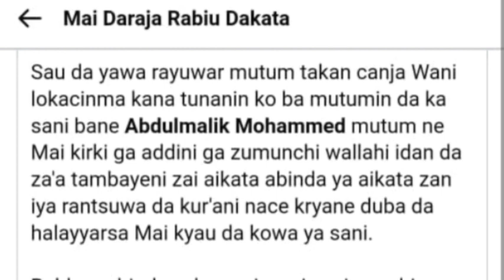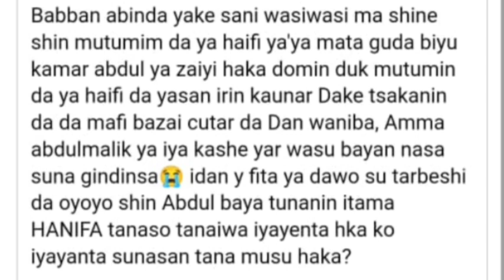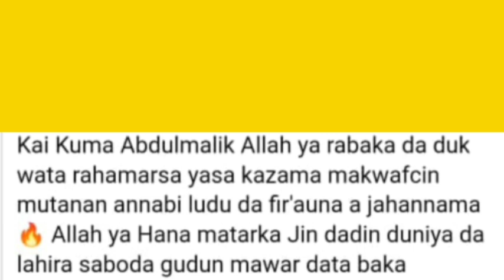Hira da iyayen hanifa,videon hanifa kafin ta mutu tana baiwa yan nigeria sako.